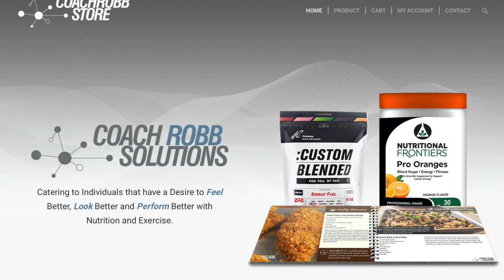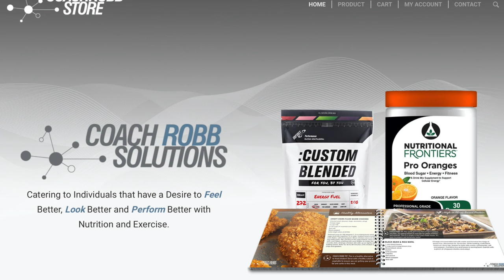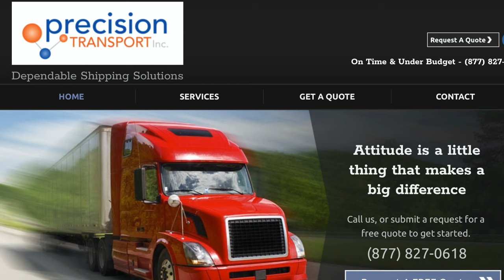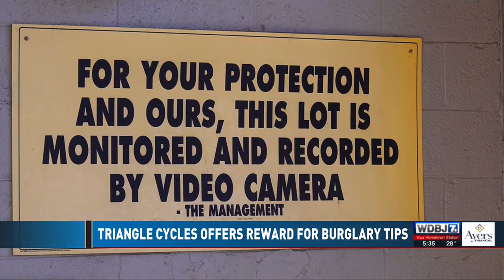AC Has Retired, What Does Kawasaki Do With His Bike? MXGP, And Let's Catch Some Robbers!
CompleteRacingSolutions.com
EpicGarageDesigns.com
RideStrapped.com
PreTransport.com

Pay a privateers entry at: OpenFender.com